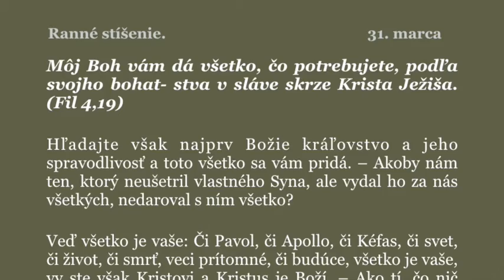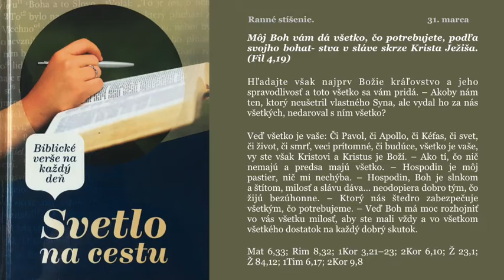Môj Boh vám dá všetko, čo potrebujete... (31. marca R)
Kniha Daily light on the Daily Path (Každodenné svetlo na denné putovanie) vznikla v rodine londýnskeho nakladateľa Baxtera už niekedy v 19. storočí. Každá stránka výlučne čistého Božieho slova v úžasných súvislostiach bola premodlená v rodine nakladateľa. Na každý deň sú určené dva bloky: jeden na ráno, druhý na večer.
Odporúčame vám, aby ste si po skončení príhovoru vyčlenili čas a ešte raz si vo svojich Bibliách prečítali všetky uvedené texty a premýšľali v akom kontexte či súvislosti sú napísané, a aký význam majú pre vás v súčasnej situácii.